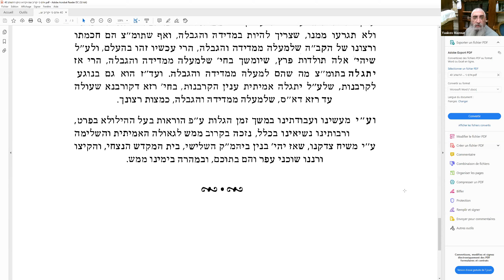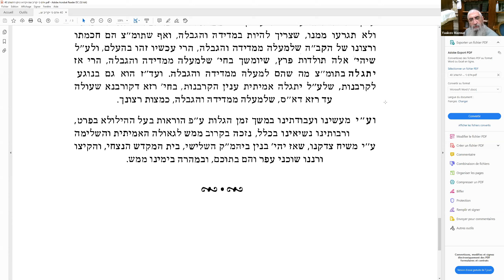RAV YAAKOVV MMAZOUZ - MAAMAR DU RABBI SUR PARACHAT VAYKRA